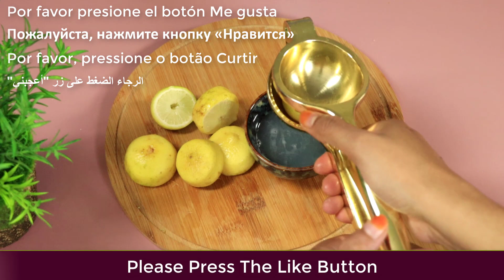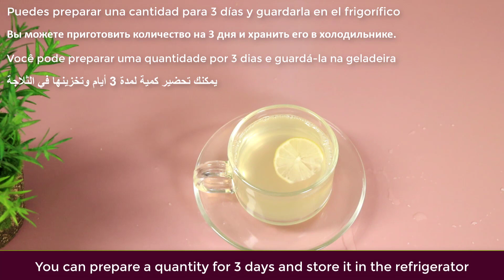Mix Lemon With Honey ~ The Secret Nobody Will Ever Tell You ~ Thank Me Later !